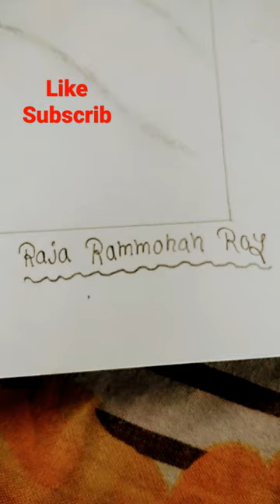Raja rammohan Roy